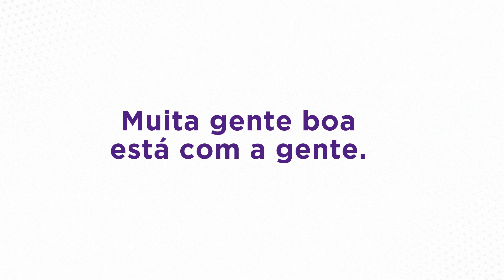VAMOS JUNTOS RENOVAR O CEARÁ? • Eduardo Girão 900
Na próxima terça-feira, 11, às 8h30, venha conhecer nosso Plano de Propostas e faça parte dessa legião EduBem.

Vem com a gente para o Comitê Central, na Rua Carlos Vasconcelos, 1376, bairro Meireles. Esperamos por você!

Seja um VoluntárioDoBem. Compartilhe essa mensagem. 💜